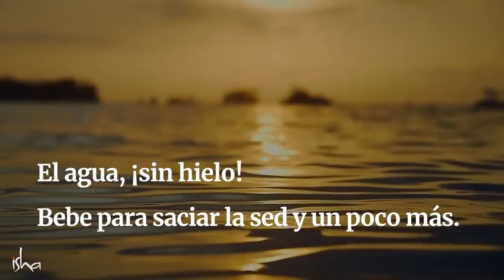¿Estás bebiendo agua de la manera correcta? | Sadhguru Español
En este video, Sadhguru habla sobre la forma correcta de beber agua, advirtiendo que las formas inadecuadas de beber agua pueden conducir a la inflamación del cerebro.